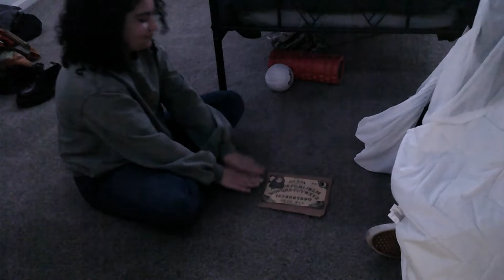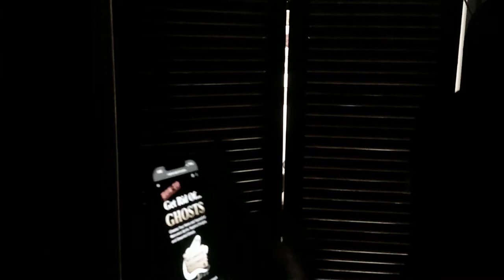FINAL FINAL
My name is Jacob Carter and I made this scary movie for my Video Production 1 class at Aptos High School last fall. It features my two friends, Makayla Luman and Daisy Russo.